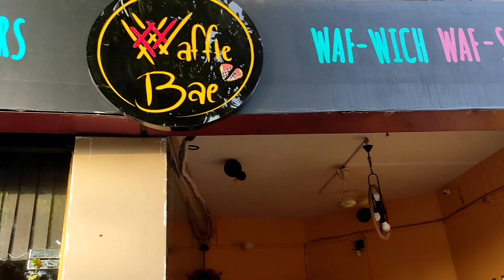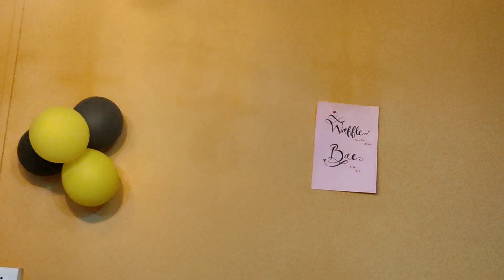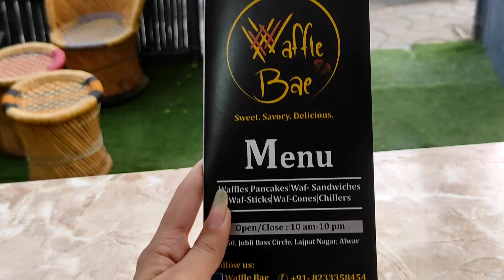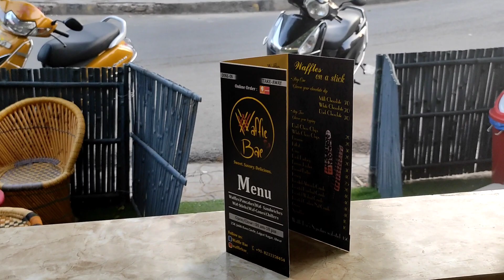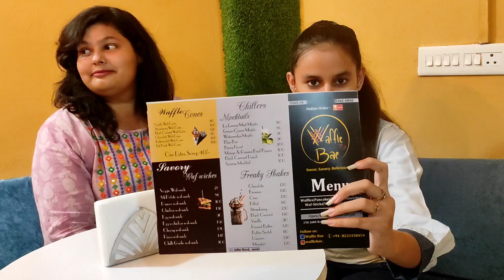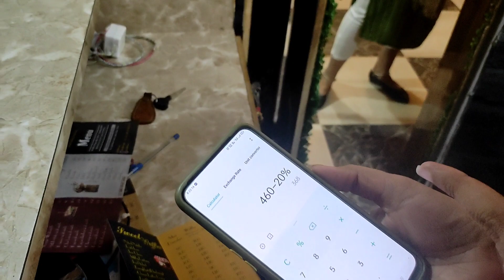Waffle Bae New Outlet In Alwar | Near Scheme2, 250 Jubli Bass Circle🧇❤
To Get MuskanLife20% Discount Do This👇🏻

On Insta Follow:- Waffle Bae ,❤

250 Jubli Bass Circle , LagPat Nagar Alwar